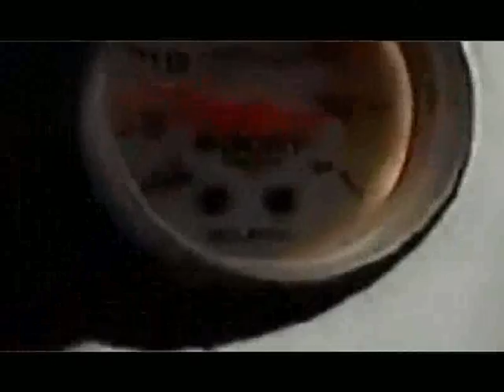RX-7 Video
vid of a nice FD